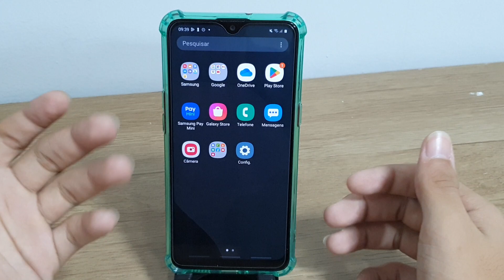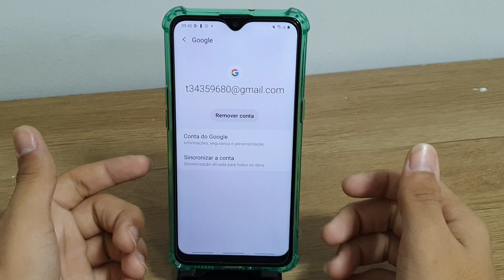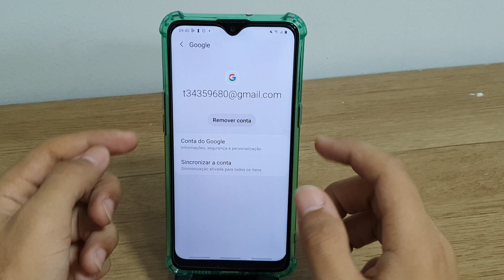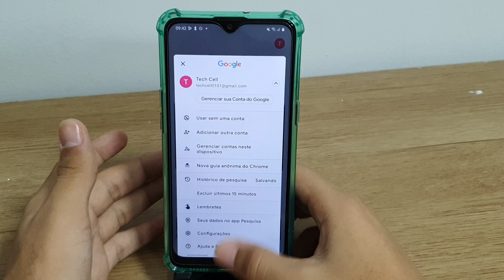Como excluir conta Google no seu Samsung A10, A10e, A10s, M10 E M10s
Fala pessoal!! vou mostrar passo a passo de como excluir conta Google no seu Samsung A10s

★ LINK ONDE COMPRAR:
★Moto G60